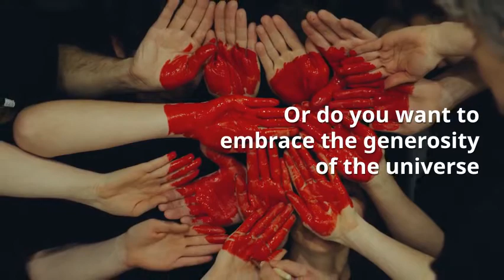Philosophical Video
Just my take on life. Reuse, Remix, Share.